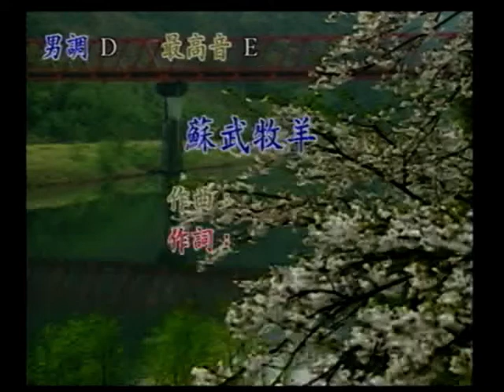吳瑞廷~蘇武牧羊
貝斯特之友吳瑞廷~蘇武牧羊